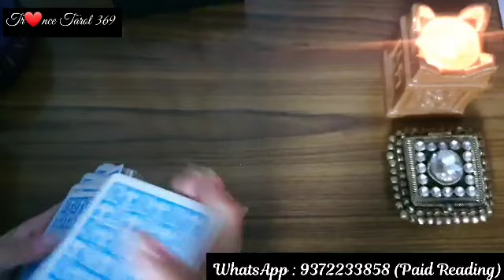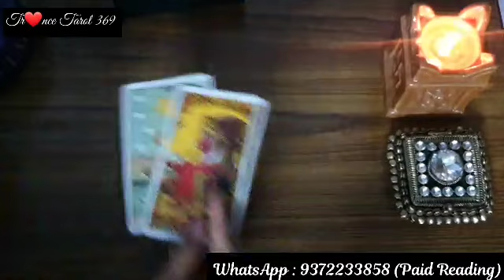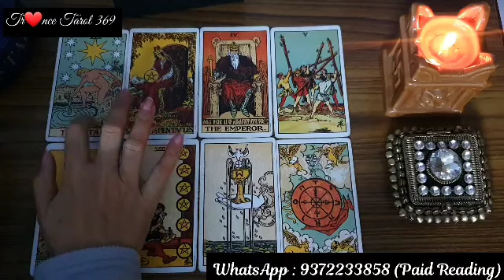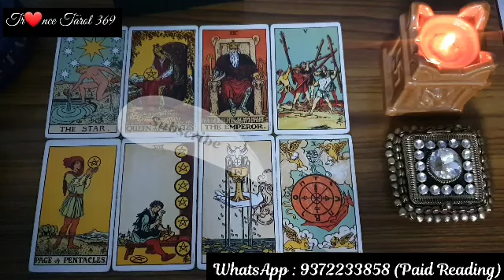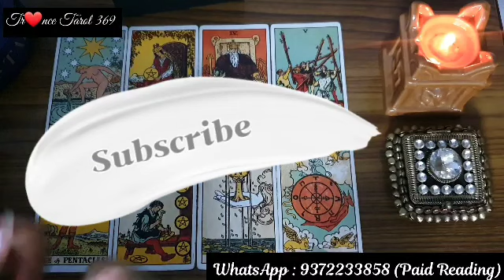Full Moon~Thirdparty Relationship Energy Check